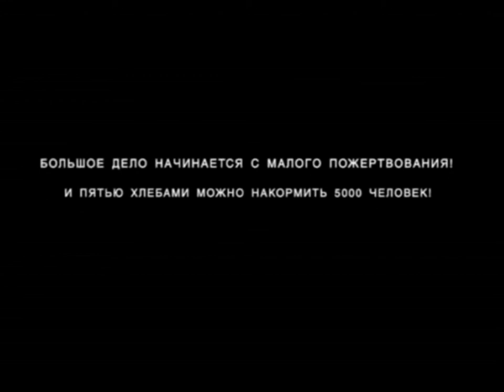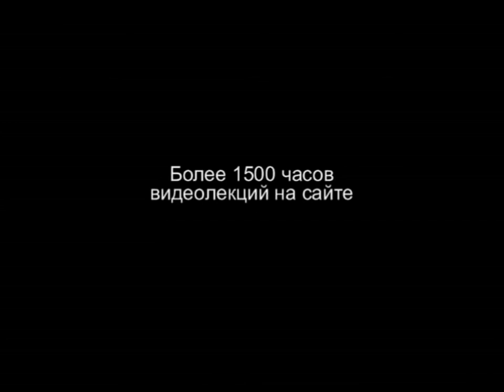TVS HS 204 Rus 18 История перевода Библии на русский язык Богоискательство Александра I